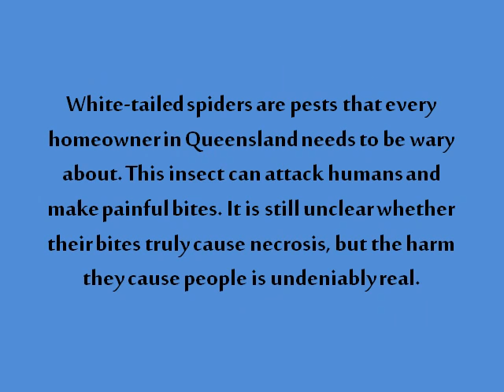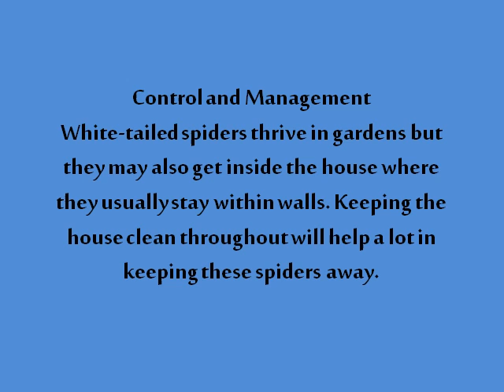WhiteTailed Spiders -- Control and Management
It is very easy to eliminate the white-tailed spiders from your home. For this, you just have to make an appointment with one of our experts.